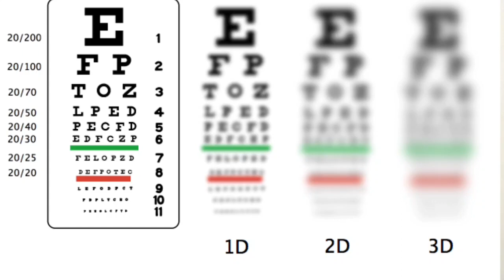பெற்றோர்களே உஷார் |Is mobile using leads to permanent blindness for kids? Mohana Bharath Optometrist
Technology has become a most important of our lives. From work to home and everything in between, our digital devices keep us connected to the world around us. In this situation many schools are taking online classes through mobile. Nowadays children are spending their precious time with mobile device. So they are affecting with Computer Vision Syndrome (CVS).

Symptoms of CVS:
Dry Eyes
Blurry Vision
Neck and shoulder pain
Eye strain
Headache
Photo receptor Cell Damage

How to prevent from above symptoms:
Following the 20:20:20 Rule focus on something else for 20 Seconds 20 Feet away in every 20 Minutes.
Limit your time on mobile screens.
Wear a Blue Blocking lenses.